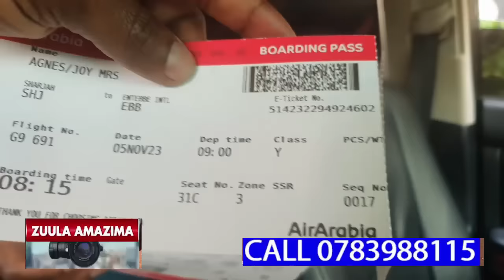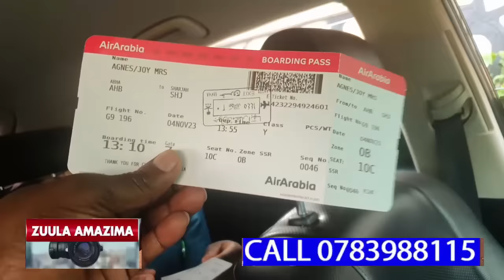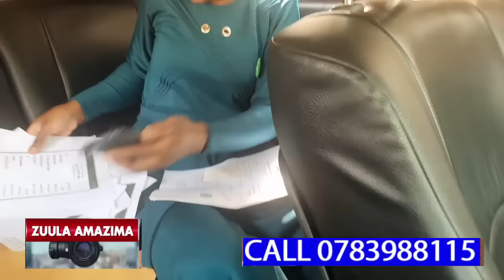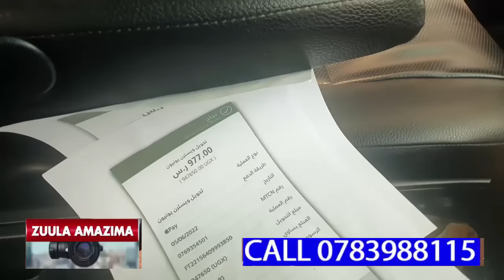WUNO KADAMA EYASUZE KU KUBO NGA AVUDE KU KYEYO OLUVANYUMA LWOKUSANGA BAWE NGA YAWASA DDA OMUKYALA